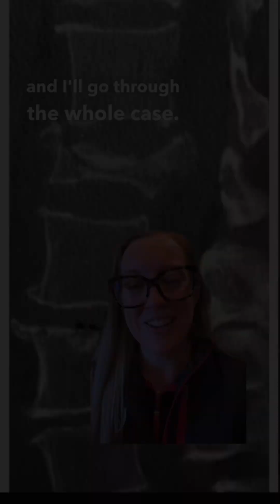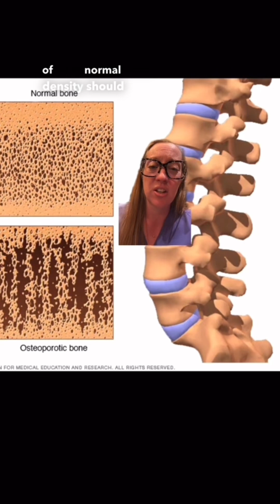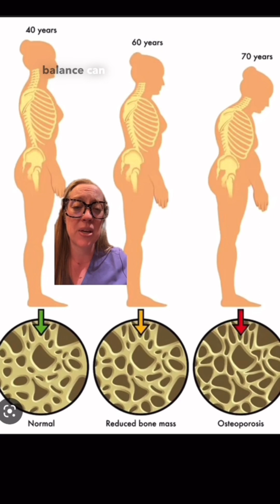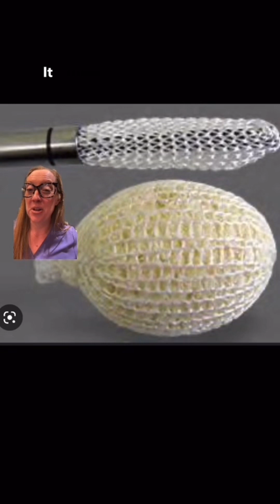Case study 47 - Osteoporosis w/Vertebral Compression Fracture & kyphoplasty EXPLAINED by a surgeon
Case study 47 - Osteoporosis with vertebral compression fracture

67-year-old female presents to my office with acute knifelike pain when twisting. Due has a vertebral compression fracture from osteoporosis. This may sometimes be treated with kyphoplasty, augmentation, screw fixation, or even fusion.

Compression fractures are small breaks in the vertebrae (bones in your spine). They're more common in women over 50. As bones weaken with age and osteoporosis, they're more likely to break.

Over time, breaks in the vertebrae cause the spine to collapse and curve over. Compression fractures are small breaks in the vertebrae (bones in your spine). They're more common in women over 50. As bones weaken with age and osteoporosis, they're more likely to break. Over time, breaks in the vertebrae cause the spine to collapse and curve over.

Risk factors
 • Sex - females are more likely to be affected by osteoporosis
 • Race. White and Asian women are at a higher risk for osteoporosis due to a genetic predisposition.
 • Age. Women over the age of 50 are at a higher risk.
 • Weight. Slim women are more likely to develop osteoporosis due to fragile bone structure.
 • Early menopause. (before the age of 50)
 • Smoking
 • Chronic steroid use
 • Family history
 • History of Bariatric surgery